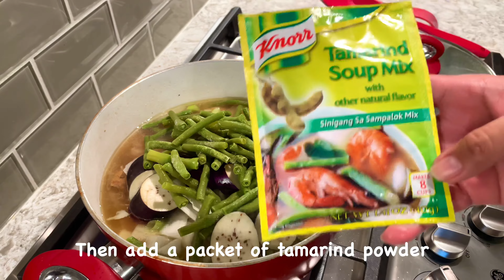HOW TO COOK DELICIOUS PORK SOUP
Hi lovely foodies, hope all is well with you all. My name is Maria and I am so glad to have you here. In this video I am going to share to you a recipe of the famous soup in the Philippines with tamarind powder. This is very healthy, appetizing and comforting, perfect to pair with steamed rice.

Ingredients;
~ 1 lbp. Pork ( preferably with fat)
~ 1 packet Tamarind powder
~ 2 colocasia ( gabi)
~ 1 small bundle of string beans
~ 1 egg plant
~ 7 pcs. okra
~ 1/2 red onion ( use whole if its small )
~ 1 ginger
~ 1 tomato
~ 1 napa cabbage or spinach
~ 1-2 tbsp salt ( adjust salt depending on your salt preference)

Procedure:
~ slice onion and ginger
~ slice pork into bite size
~ saute onion and ginger
~ add pork and saute until slightly brown
~ season with salth and pepper
~ pour water, cover the pot and bring it to a boil then adjust the heat to medium low.
~ slice some tomato, gabi, okra, egg plant, and string beans and spring onions
~ separate the stalk of napa cabbage from the leaves then slice the stalks into bite size
~ add gabi in the pot and cook for 40 minutes
~ after 40 minutes add the stalks of napa cabbage, egg plant, string beans and the hard part of spring onions
~ add a packet of tamarind powder ( can be bought in Amazon or any Asian stores)
~ give it a stir, cover and cook for 10-15 minutes more
~ add the spring onion, okra, tomato and napa cabbage leaves
~ bring it to a boil for 5 minutes

Happy Cooking!.

Sincerely yours,
Maria